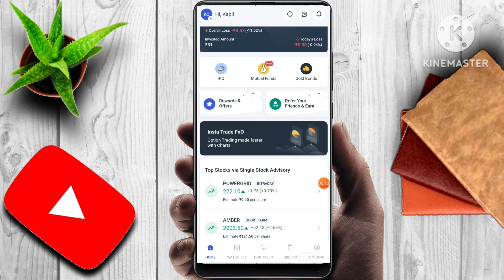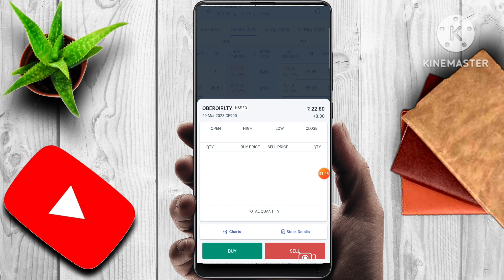OBEROI REALTY SHARE NEWS | LATEST STOCK MARKET NEWS